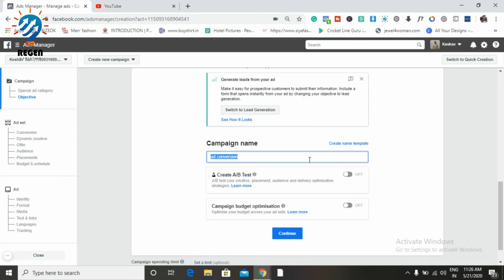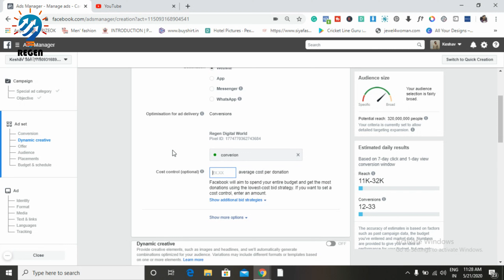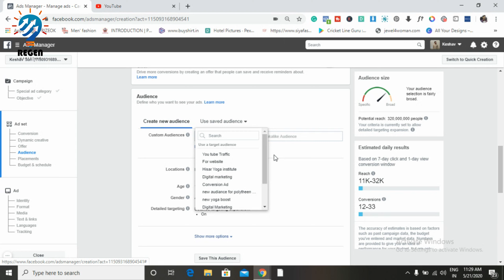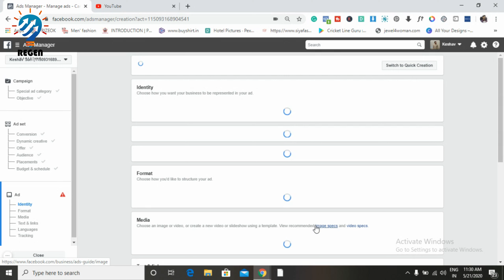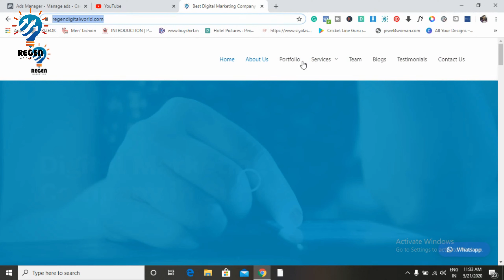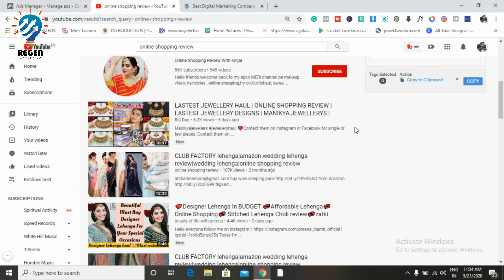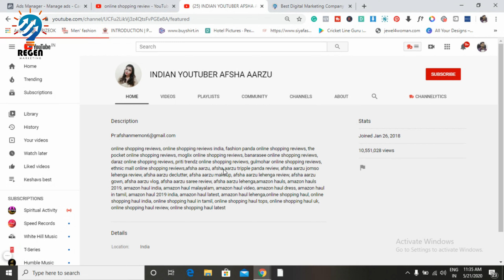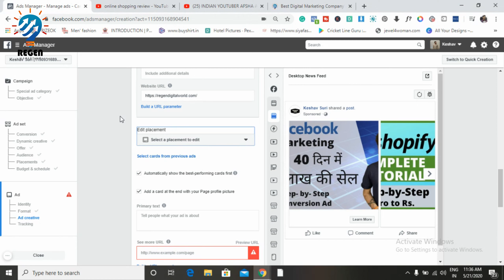How to Run Successful E-Commerce Business with Facebook Ads | Updates of Facebook 2020 | Keshav Suri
In this video, I guide you how to run a successful e-commerce business step-by-step.

How to run a successful e-commerce business?
How to increase the sale?
How to run the Facebook Conversion ad?

Facebook Ads Strategy for e-commerce business.

👋 About Keshav Suri Channel:
Hi, I am Keshav Suri and I am here to help you become a Pro Digital Marketer and make money online. I have been in the online marketing space since 2015. I always show my methods in great detail (with proofs) in my youtube videos. I'm here to serve you.

➤COPYRIGHT:: All content uploaded on this channel is copyright protected.